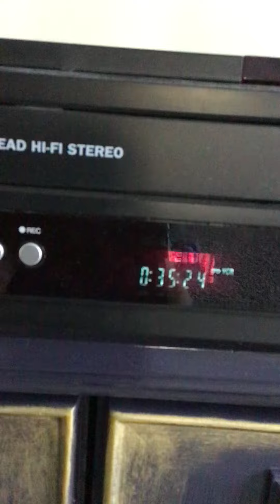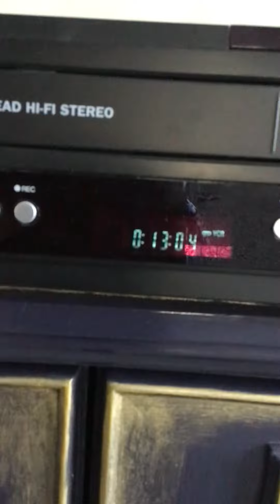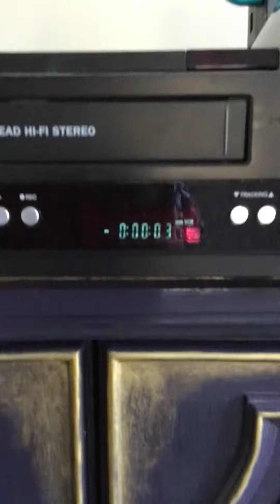Closing To Arthur Learns Responsibility￼ 2002 VHS